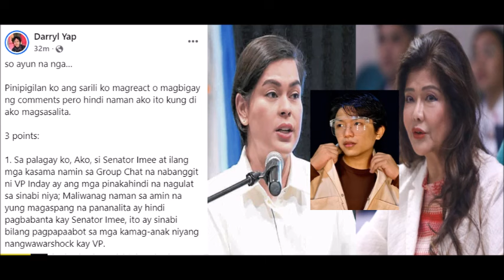DARYL YAP ISINIWALAT ANG RELASYON NGAYONNI SEN IMEE MARCOS AT VP SARA MATAPOS ANG LAHAT ALAMIN!!